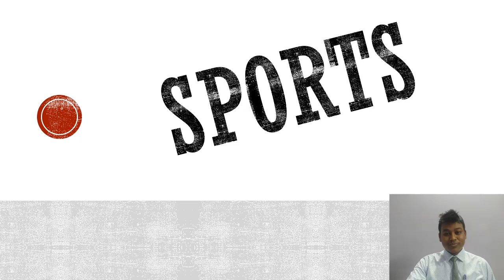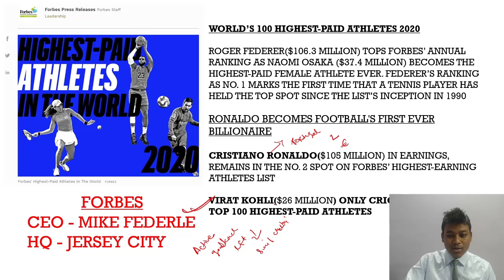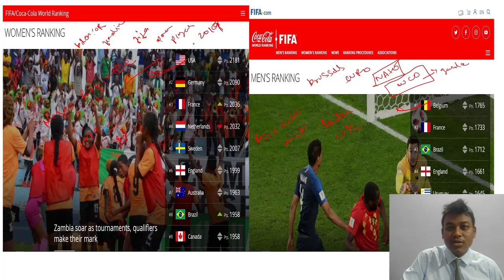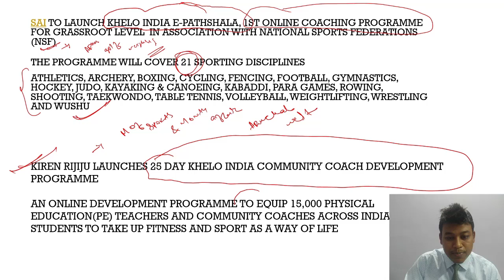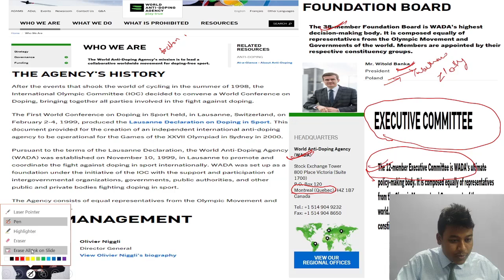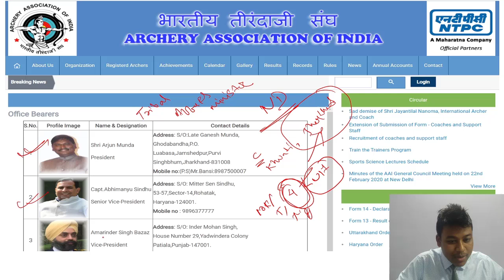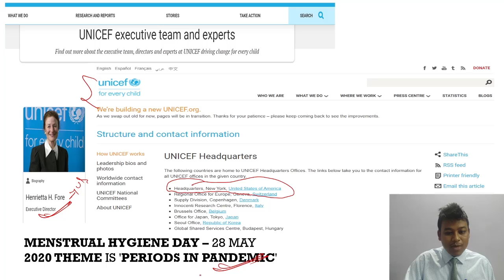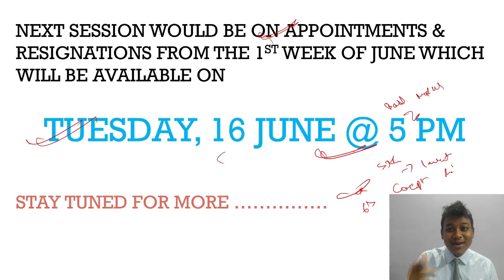CURRENT AFFAIRS OF SPORTS [JUNE FIRST WEEK] FOR BANK PO/CLERK/SSC/SEBI/RBI GRADE B/ASSISTANT/NABARD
PDF LINK FOR TODAY'S LECTURE

PDF LINKS -
CURRENT AFFAIRS -

Schedule For APPETIZERS Series @ 5 PM  -

SUNDAY TUESDAY THURSDAY & SATURDAY

ALL THE "APPETIZERS" VIDEOS WILL BE AVAILABLE @ 5 PM ON THE ABOVE MENTIONED DAYS

DAILY SCHEDULE - MONDAY TO FRIDAY

GENERAL AWARENESS/ DAILY CURRENT AFFAIRS / GENERAL KNOWLEDGE
( 6 PM )

LOGICAL & VERBAL REASONING ( 7 PM )

QUANTITATIVE APTITUDE ( 8 PM )

ENGLISH ( 9 PM )

GENERAL STUDIES ( 10 PM )